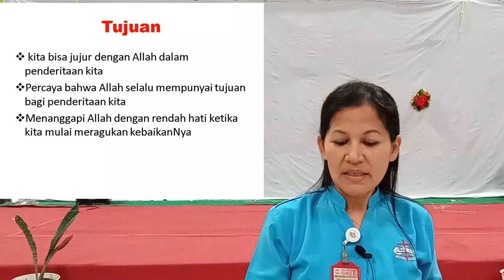BASIC01_SCHOOL.. WORSHIP. Kamis 30 Juli 2020 ||MEMPERCAYAI TUJUAN TERSEMBUNYI ALLAH..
AYAT HAFALAN:
AMSAL 2:1-2
"Hai anakku, jikalau engkau menerima perkataanku dan menyimpan perintahkudi dalam hatimu, sehingga telingamu
memperhatikan hikmat, dan engkau mencenderungkan hatimu
kepada kepandaian"